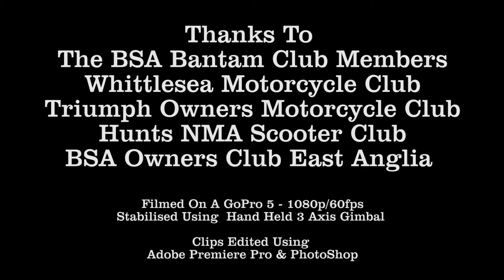Upwood Meet 11th Feb 2018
BSA Bantam Club Meet 11th Feb - we meet the 2nd Sunday of every month, all bikes, riders are welcome. KO 10.30 and for the first hour Bacon Rolls, Teas and Coffees are served.